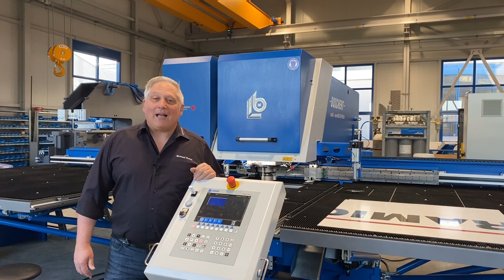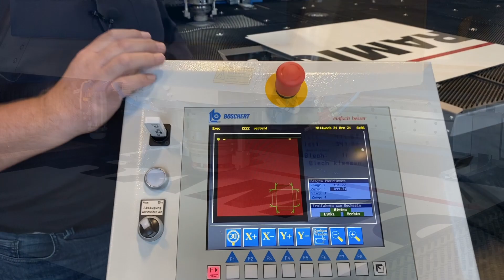Boschert Stanz- Laser Maschine mit Frässeinheit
Alucobond fräsen mit einer Boschert Stanzmaschine